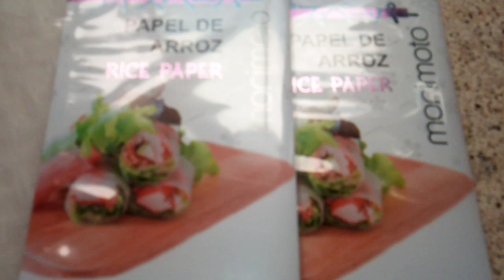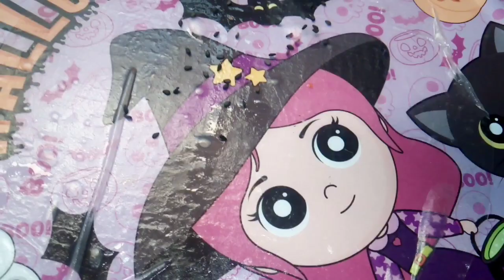RECETA de ROLLOS de PAPEL ARROZ | ROLLOS VIETNAMITA